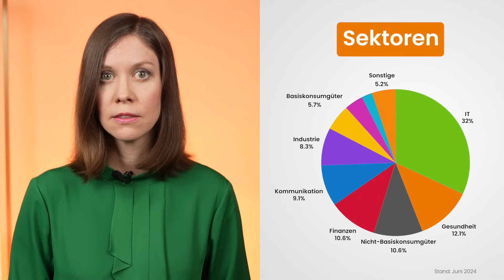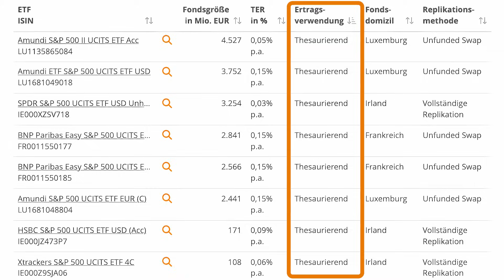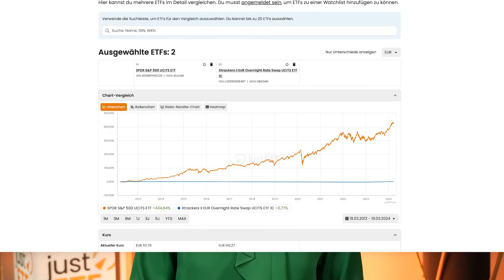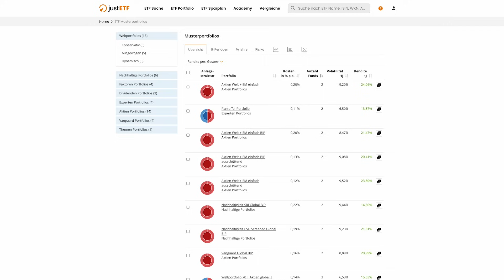S&P 500 ETFs: Das musst du wissen | justETF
Der S&P 500 ist ein sehr beliebter Index – wir nehmen die ETFs unter die Lupe 🏆 Jetzt den perfekten Sparplan finden

ℹ️ Der S&P 500 ist der wichtigste Aktienindex der USA - und damit letztlich auch der ganzen Welt. Entsprechend beliebt sind ETFs auf diesen Index. Was musst du wissen, wenn du dein Geld in einen S&P 500 ETF anlegen willst? Das erfährst du in unserem Investment Guide!

🔎 Deep Dive: S&P 500 ETFs: Welcher ist der beste?

Timestamps
00:00 Intro
00:27 Das steckt im S&P 500 Index
01:50 Mit welchen ETFs kannst du in den S&P 500 investieren?
03:28 Unser Fazit zum S&P 500